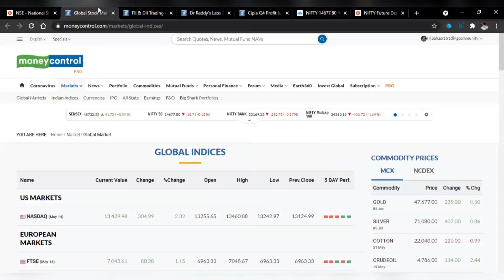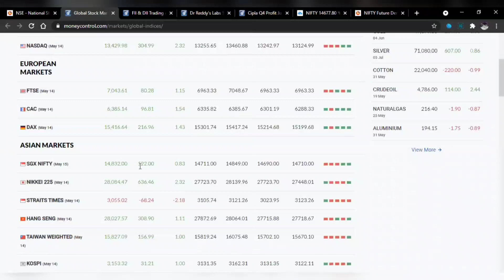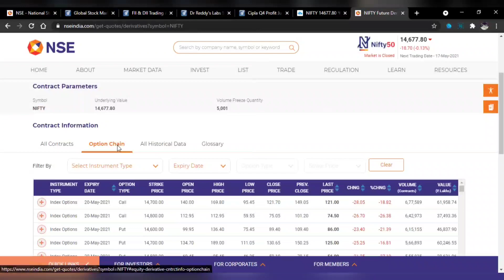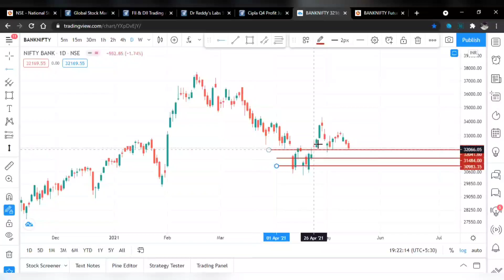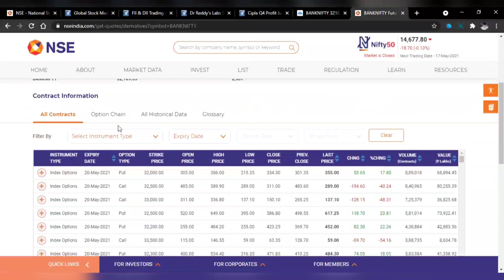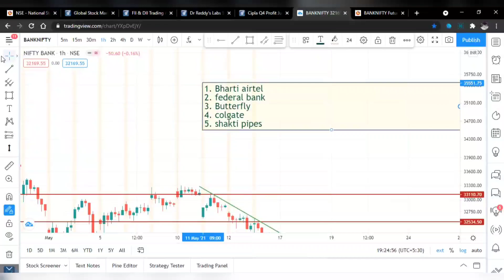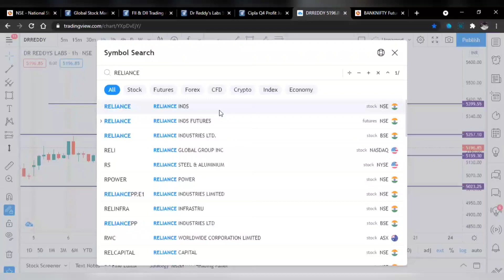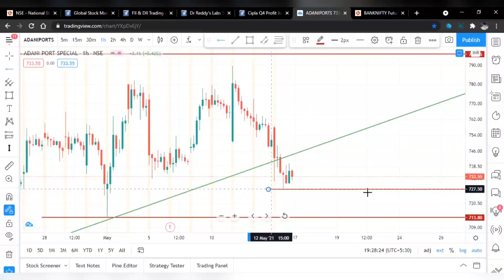Market analysis for 17/05/2021 in telugu.Intraday​​trading​​​​​​stock​​news​​​​​​market​​analysis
In this video, we have discussed the market analysis for may 17th, 2021. We have also covered the stock news related to it. Given levels for Nifty50, Banknifty, Reliance,  Asian paints, Eicher motors, Dr Reddy lab & Adani ports